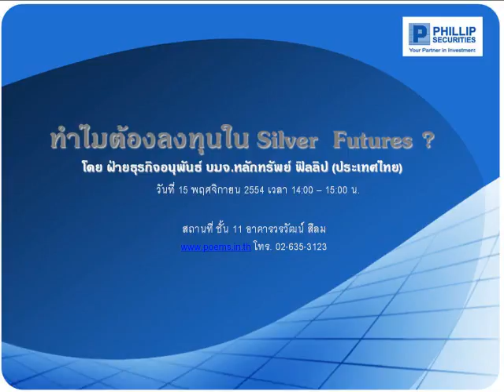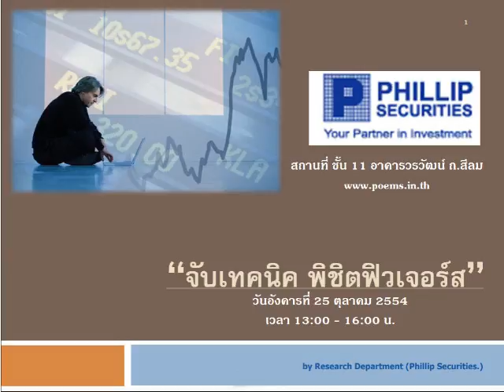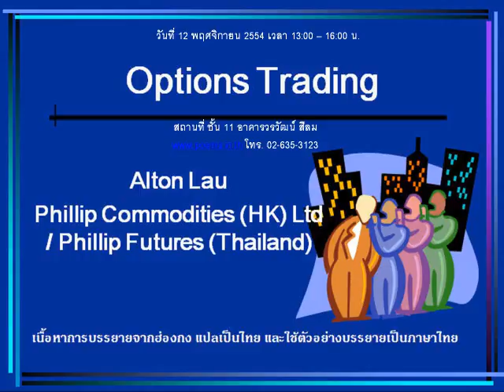กลยุทธ์ตลาดอนุพันธ์ บล.ฟิลลิป (28 ต.ค. 54)